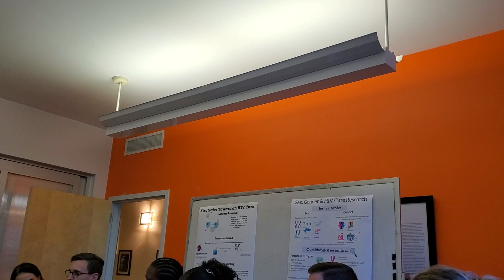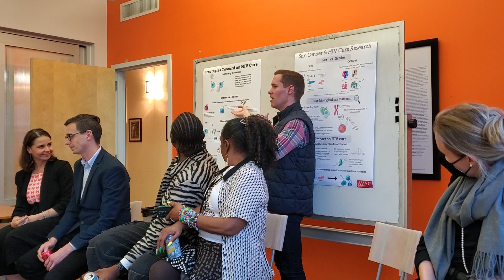African Services and the panel on HIV/AIDS